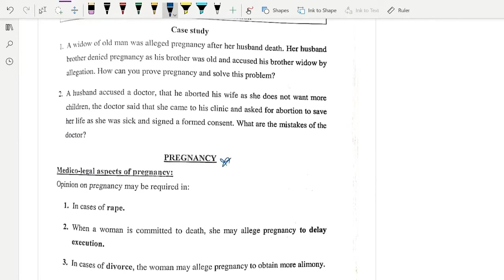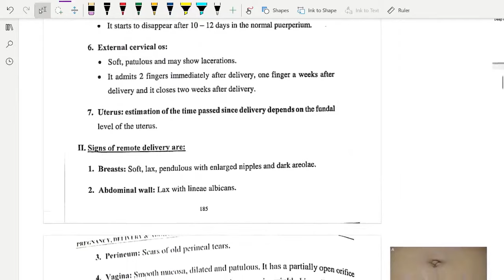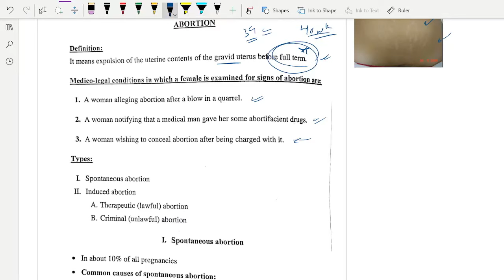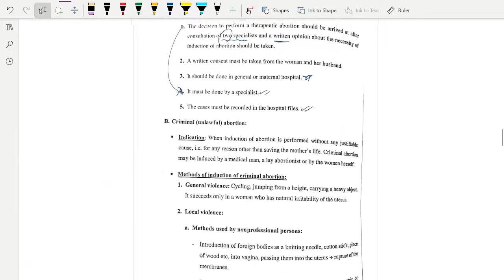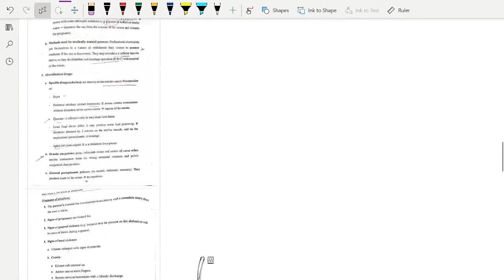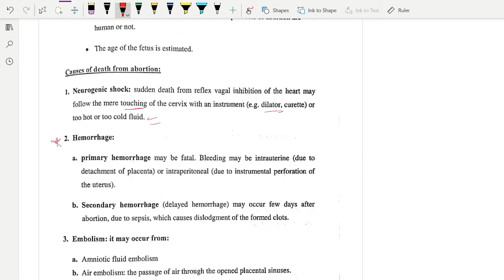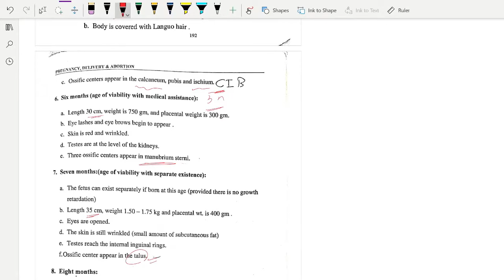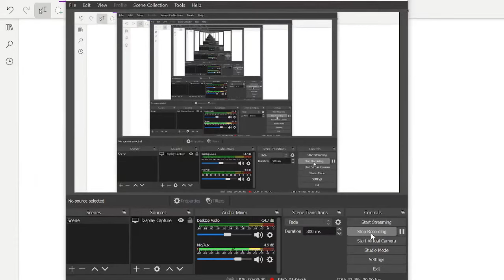13 Pregnancy - Forensic medicine course | كورس الطب الشرعى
الفيديو ال13 من كورس الشرعى والسموم الخاص بالتعرف على الحمل, الطب الشرعى لسنة تانية طب نظام حديث ورابعة طب نظام قديم
Welcome to the 13th Lecture of forensic medicine course in which we discuss Pregnancy. This video is the 13th in our video course series.
Forensic science is  the application of scientific methods and techniques to matters under investigation by a court of law.
Pregnancy, also known as gestation, is the time during which one or more offspring develops inside a woman. A multiple pregnancy involves more than one offspring, such as with twins. Pregnancy usually occurs by sexual intercourse, but can also occur through assisted reproductive technology procedures. A pregnancy may end in a live birth, a spontaneous miscarriage, an induced abortion, or a stillbirth. Childbirth typically occurs around 40 weeks from the start of the last menstrual period (LMP).This is just over nine months (gestational age). When using fertilization age, the length is about 38 weeks. An embryo is the developing offspring during the first eight weeks following fertilization, (ten weeks' gestational age) after which, the term fetus is used until birth. Signs and symptoms of early pregnancy may include missed periods, tender breasts, morning sickness (nausea and vomiting), hunger, and frequent urination. Pregnancy may be confirmed with a pregnancy test.